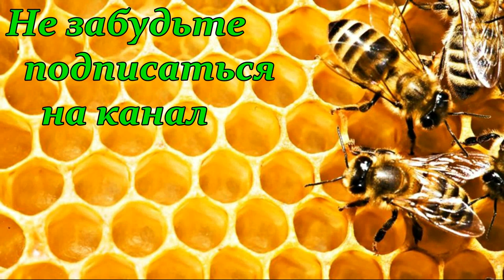Мысливслух: Александр Пасечник о продаже меда